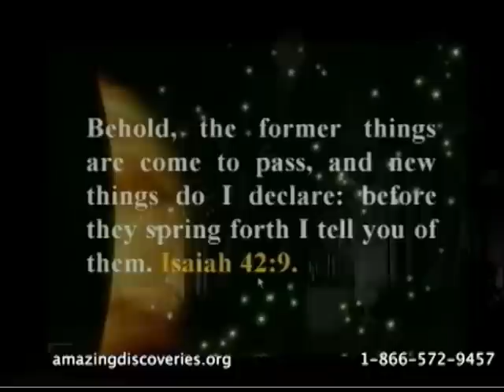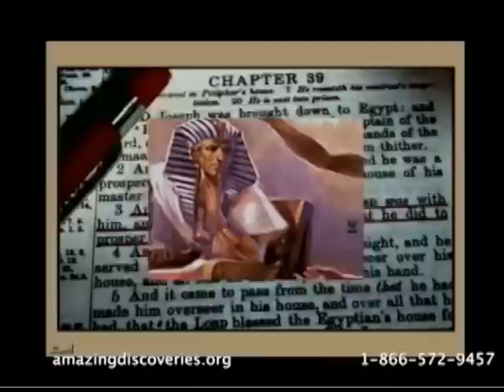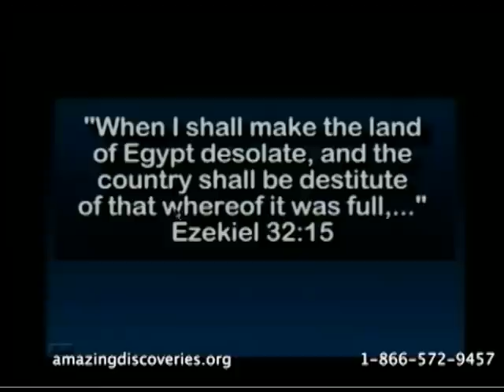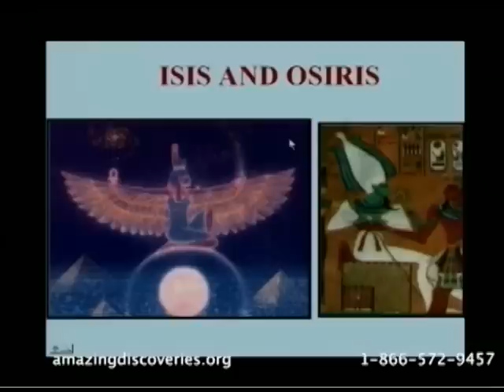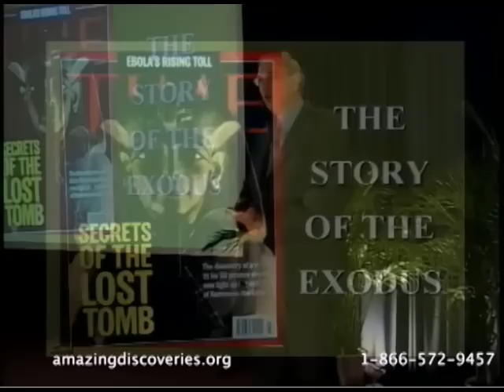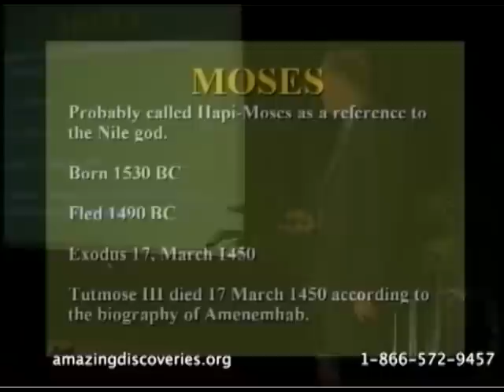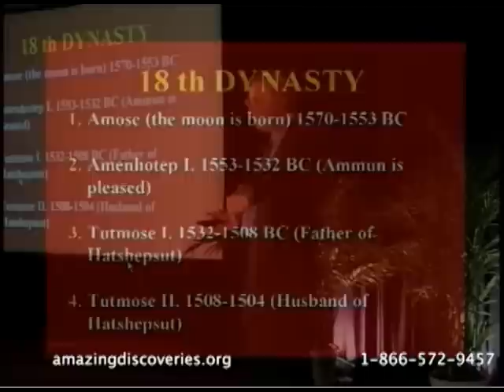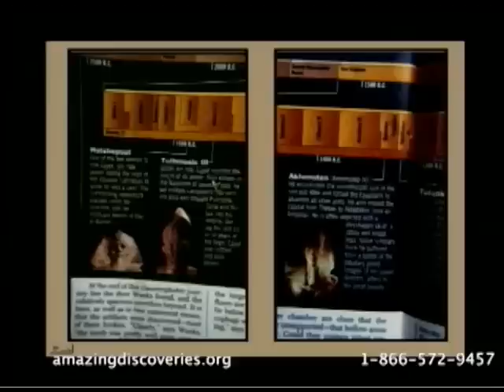8/8a. Walter Veith - El Conflicto del Génesis - La Pala Desentierra La Verdad (parte 1)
Este vídeo nos lleva en un fascinante paseo por las edades. La evidencias arqueológicas que apoyan las Escrituras, se presentan trazando pruebas para las largas disputas sobre el relato del Éxodo, la existencia de ciudades sumamente olvidadas, y hallazgos arqueológicos como, la Piedra de Rosetta, las Tablas de Ebla, etc.